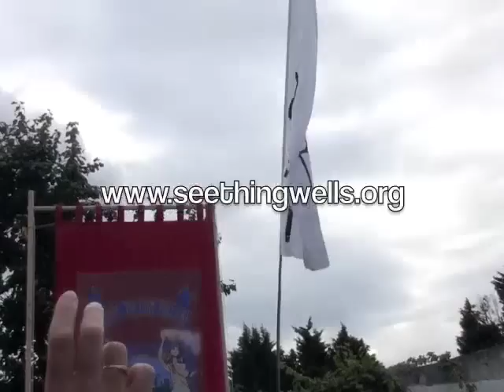Seething Talcum Colliery Band 1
For the first time since 1921 The Seething Talcum Colliery Band process along Ganderson Way from the pit head. The then play in the garden of The Lamb Pub in Seething along with the Ale Voice Choir